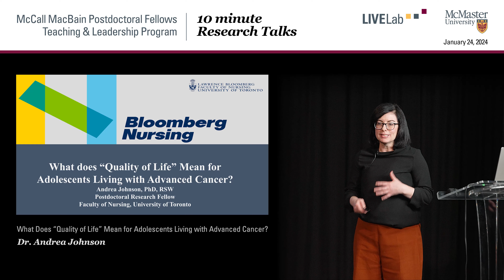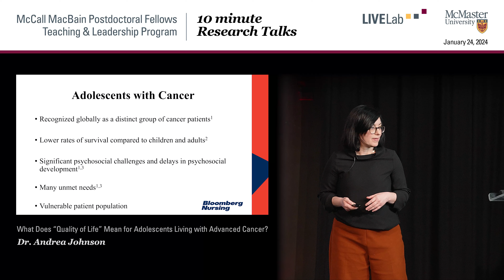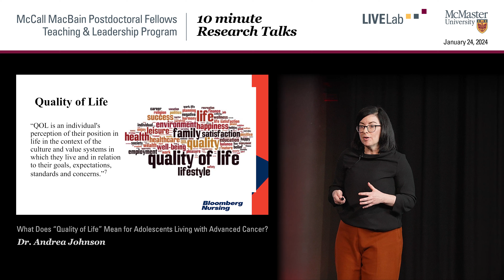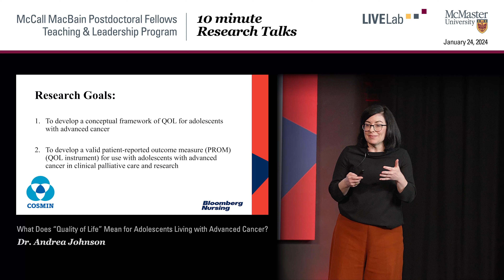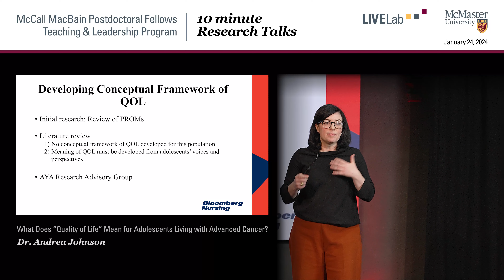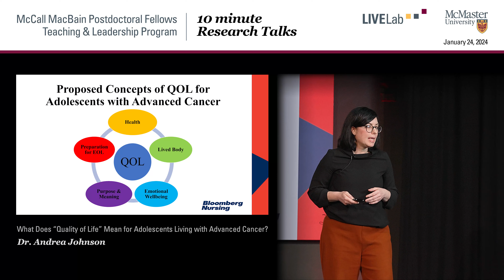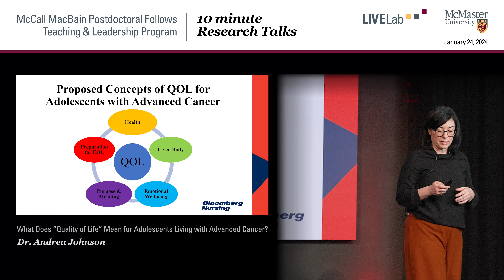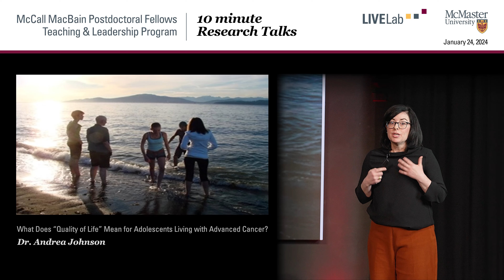Andrea Johnson - What Does “Quality of Life” Mean for Adolescents Living with Advanced Cancer?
Dr. Andrea Johnson
Postdoctoral Fellow, University of Toronto
"What Does “Quality of Life” Mean for Adolescents Living with Advanced Cancer?"

10 Minute Research Talks
The McCall MacBain Postdoctoral Fellows Teaching and Leadership Program